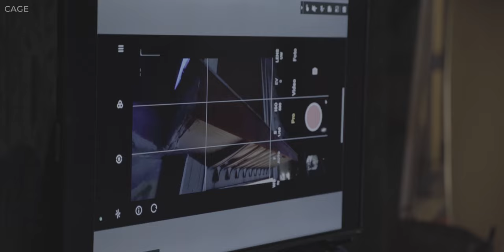Beastgrip Tele lens 1.7x - FINALMENTE una bestia di lente per smartphone